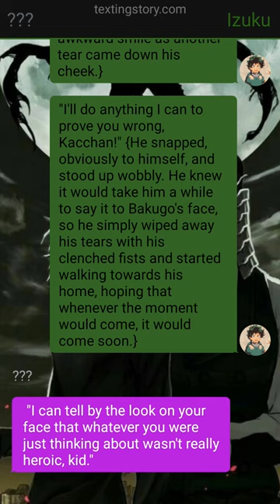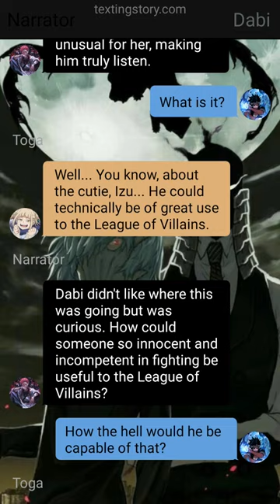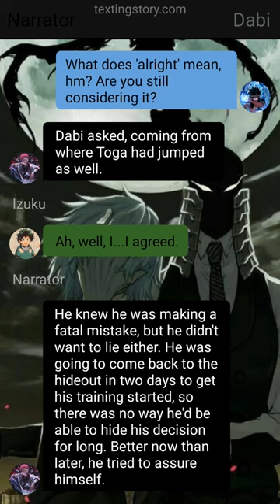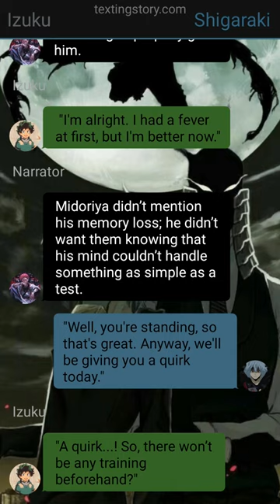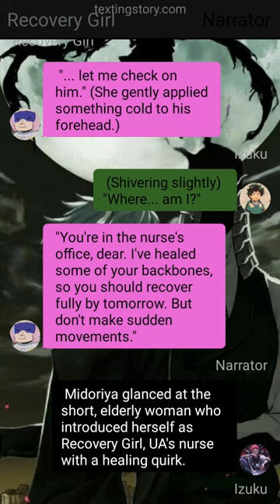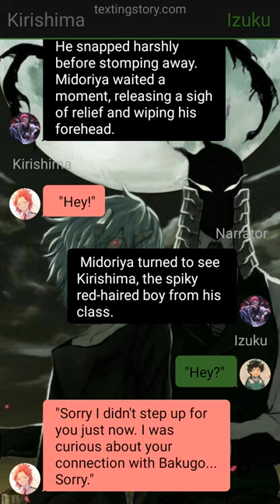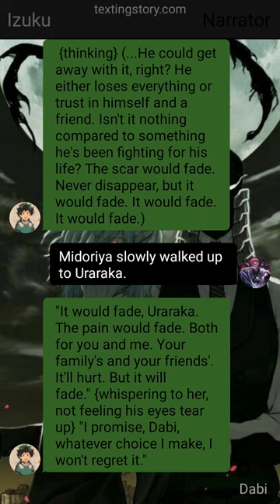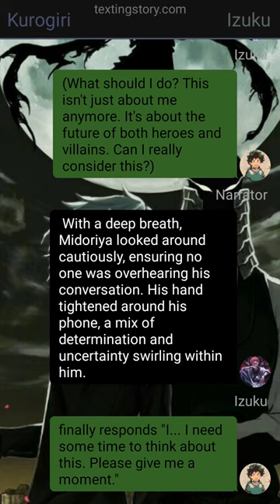Op Neglected Quirkless Deku Texting Story// Izuku X ???// Pt~1 //